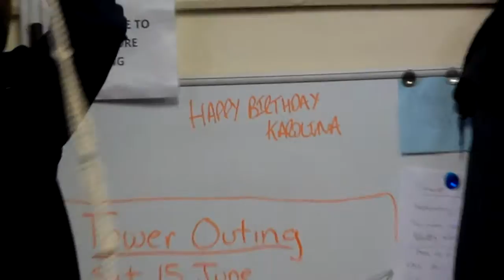Bell Ringing - Rounds and Call Changes - Almondsbury, Gloucestershire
Almondsbury, Glos, S Mary V (T), 8, 22½cwt (~1140kg) in D